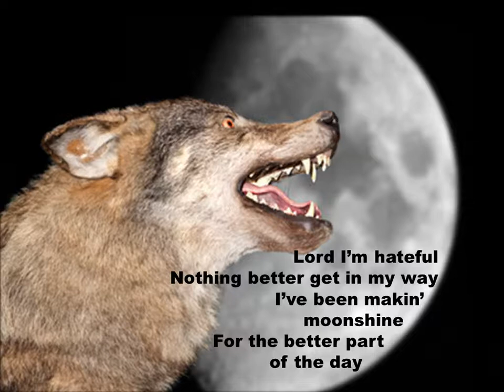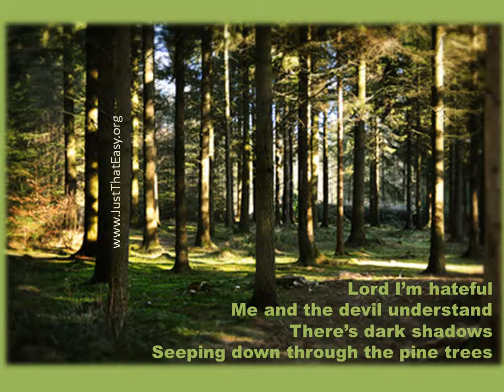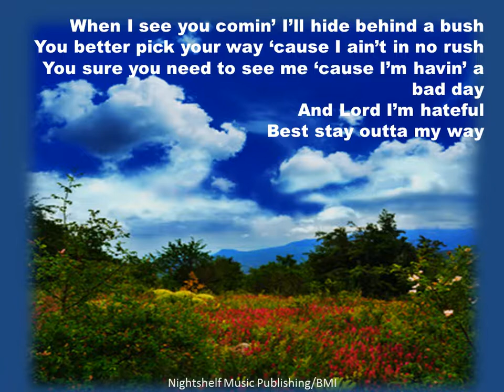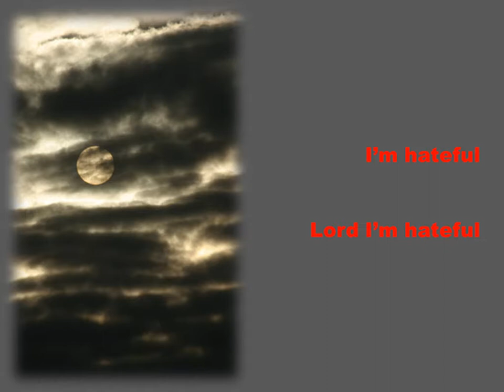Hateful * Mystic Cowboys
Hateful written by "Boone" Daniel Johan Johnson and performed by The Mystic Cowboys on the "he sat his horse" album. The songs on this album are: he sat his horse, Go Climbing, The Business of Angels, Crazy Mountain, Heard Laughing, No Moon, Hateful, Chasing A Moth, Broken Cowboy, Improve the Mood, Class is Over, Stranded Robin, The Soft Side, My Old Country Songs.